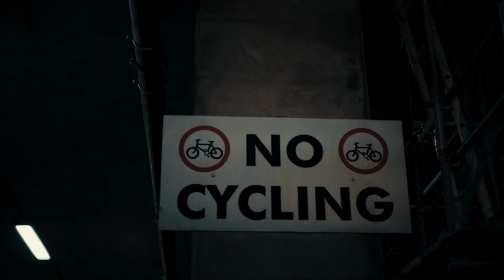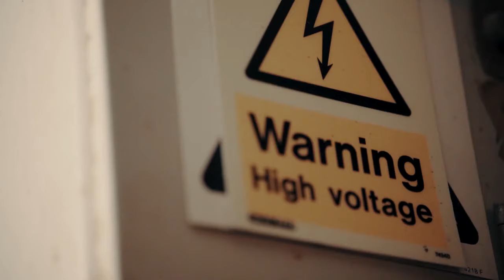L.I - Dej Loaf (Music Video)